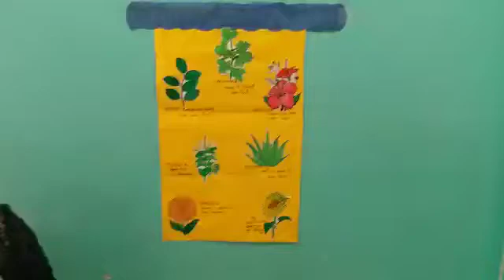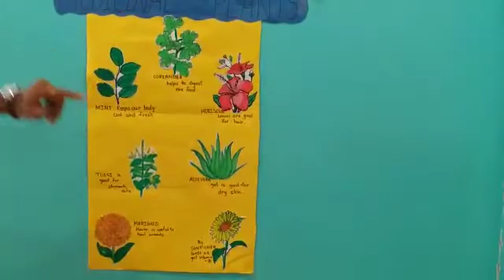Ralla Bella International School Visakhapatnam about Medicinal plant by Nursery students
Nursery students of Ralla Bella International School Visakhapatnam about Medicinal plant.